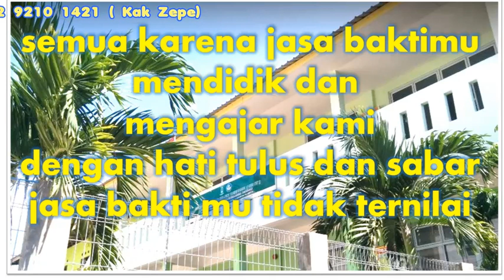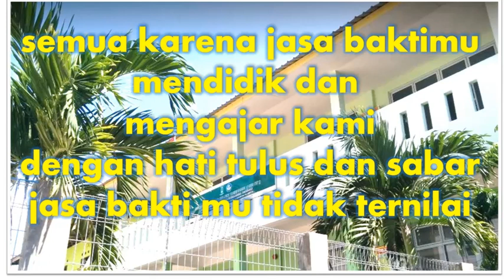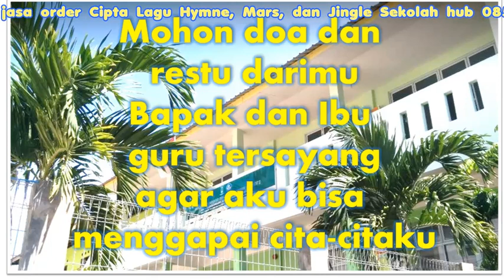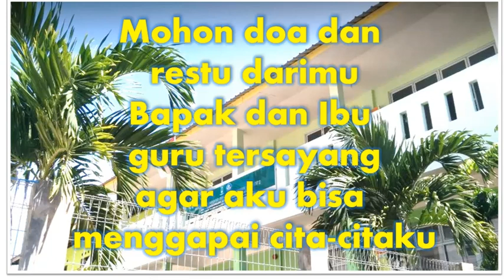Hymne SDIT AL - MUHAJIRIN MEDITERANIA- Kak Zepe ( Jasa Cipta Lagu Jingle, Mars, hub 0852 9210 1421 )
Hymne SDIT AL - MUHAJIRIN MEDITERANIA- Kak Zepe

Terima kasih Ibu Guru
Terima kasih Bapak Guru
Ku Jadi Siswa berakhlak mulia
dan bertakwa pada Allah

semua karena jasa baktimu
mendidik dan mengajar kami
dengan hati tulus dan sabar
jasa bakti mu tidak ternilai

Di SD IT Al Muhajirin
mediterania yang ku Bangga
Ku belajar aneka
ilmu yang berharga

Mohon doa dan restu darimu
Bapak dan Ibu guru tersayang
agar aku bisa
menggapai cita-citaku

KOLEKSI LAGU EDUKASI PILIHAN

dongeng Anak Indonesia,
dongeng Anak Indonesia Terbaru 2020,
dongeng Anak Indonesia Terbaru,
dongeng PAUD Terbaru 2020,
dongeng Anak Terbaru,
dongeng Edukasi Terbaru 2020,

cerita Taman Kanak-kanak,
cerita Anak TK Terbaru 2020,
cerita PAUD Terbaru,
cerita Taman Kanak-kanak Terbaru,
cerita Taman Kanak-kanak Terbaru 2020,
cerita Anak Indonesia Balita,
cerita Anak Indonesia Balita Terbaru,
cerita Anak Indonesia Balita Terbaru 2020,

RINDU KE SEKOLAH - Lagu Edukasi Tentang Semangat Belajar Di Rumah Saja untuk PAUD Aja Anak TK KB

Lagu Edukasi tentang belajar di rumah,
Lagu paud Eduka

lagu Edukasi di pagi hari,
lagu paud Edukasi di pagi hari,
lagu tk Edukasi di pagi hari,
lagu kb Edukasi di pagi hari,
lagu di awal pelajaran,
lagu paud di awal pelajaran,
lagu anak di awal pelajaran,
musik tk di awal pelajaran,
musik kb di awal pelajaran,
nyanyian Edukasi untuk pembuka kelas,
nyanyian paud untuk pembuka kelas,
nyanyian tk untuk pembuka kelas,
nyanyian kb untuk pembuka kelas,
nyanyian anak untuk pembuka kelas,
nyanyian anak Indonesia,
lagu anak anak Indonesia,
musik  anak Indonesia untuk pembuka kelas,
tepuk anak Indonesia di awal pelajaran,
tepuk tepuk anak Indonesia di pagi hari,
tepuk belajar hewan untuk tk,
lagu PAUD tentang air,
lagu tentang kebersihan air,
lagu anak tentang air,
lagu Edukasi tentang kebersihan,
lagu anak-anak cara kebersihan,
lagu kebersihan untuk anak,
Musik PAUD tentang air udara api,
Musik cara tentang air,
Musik Edukasi tentang kesehatan,
Musik anak-anak tentang kesehatan,
Musik tentang cara tentang kesehatan,
nyanyian PAUD edukasi,
nyanyian TK edukasi korona
nyanyian anak edukasi covid19,
nyanyian edukasi kesehatan,
nyanyian anak-anak edukasi kesehatan,
nyanyian edukasi kesehatan,